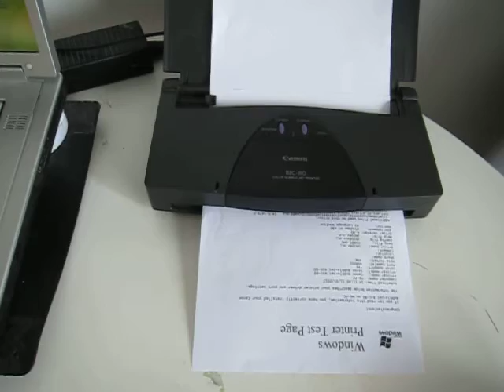BJC 80 printer printing on Windows laptop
Installation Instructions:

The driver for windows is already in the win7 OS:

How to use the Canon BJC-80 with Windows 7 and a USB to Parallel Adapter

Canon BJC-80 With Windows 7 and USB to Parallel Cable – please follow instructions precisely.

1. Plug your USB to parallel cable into your printer but do NOT turn on the printer.

2. Delete any other instances of your attempted installs of the printer if you have any

3. Click on Add Printer

4. When it asks you, pick Local Printer

5. For Port, scroll down and pick the last Virtual Printer Port for USB. There may be one or more depending upon whether you have used your USB to Parallel Port cable for another printer

6. When you get to the selection of the printer, if the Canon BJC-80 is not there, click on Windows Update. It will probably be quite some time before the Canon BJC-80 shows up.

7. Click on the Canon BJC-80 when it does.

8. Finish and DO NOT print a test page

9. Go to devices and printers and double click on you BJC-80

10. Choose File ➤ Properties

11. Chose the Ports Tab. It should be showing the USB00* Port. Unclick Enable Bidirectional Printing or any of the other 4 choices in the list at the bottom

12. Choose the advanced tab. Click print directly to the Printer. Click Apply

14. Turn on your printer.

14. Click "Print Test Page" and it should work